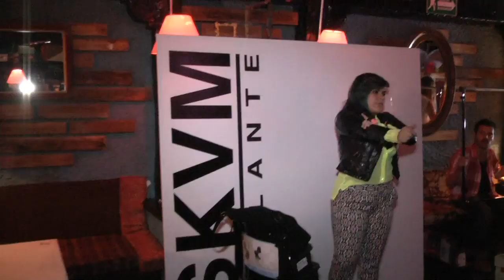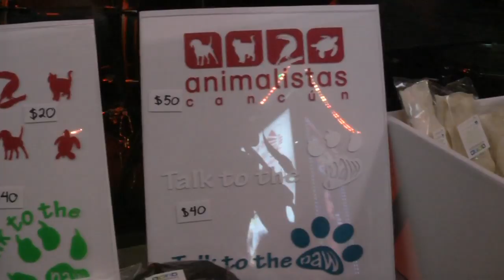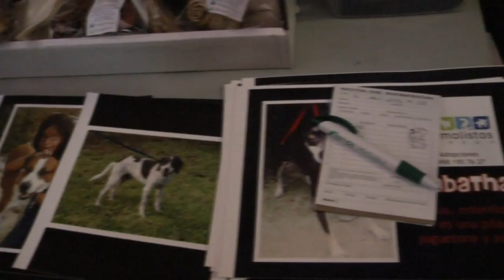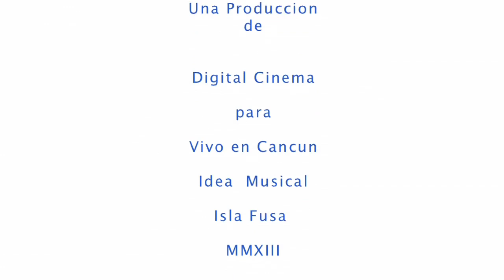Vivo En Cancun TV 4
Cuarto Programa VivoEnCancunTV, con una interesante Entrevista con Mauro Barea, el Apagon por La Hora del Planeta, el Rapsodia Bazar en Vintage House, el Chromatic Fashion Show, una noche de Jazz en Muleiros Lounge a beneficio de Animalistas Cancun

Al final te comentamos los Eventos de la Semana que no te debes perder